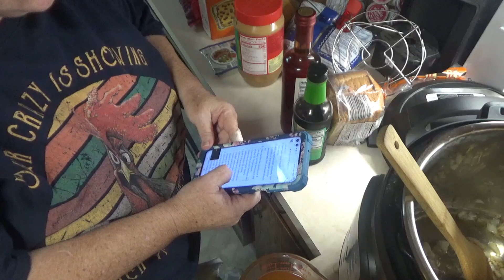DOWN HOME COOKIN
BEST EVER INSTANT POT POT ROAST

SNAIL MAIL:
ROTEN FAMILY
FATMAN and BIGMOMMA
70 CARLOW RD